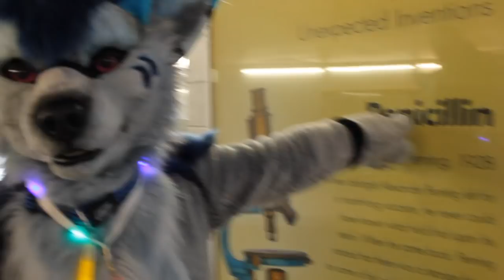Fursuiting at College! (audio restored)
This is a re-upload of a video filmed in 2015.
The audio was taken off during a strange time when YouTube liked to do that to everyone. This one has the audio back, only difference :P